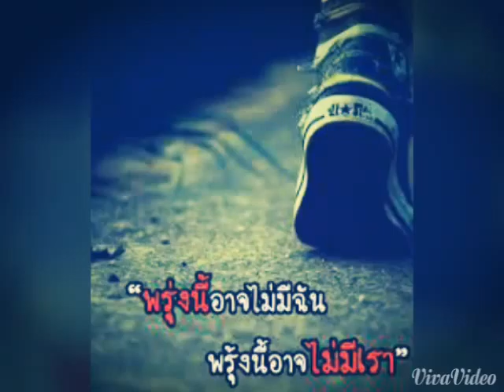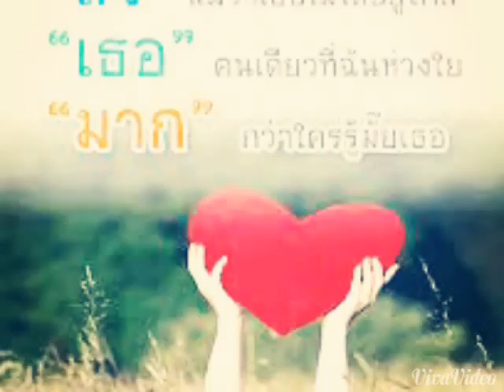ความรัก ธิดา